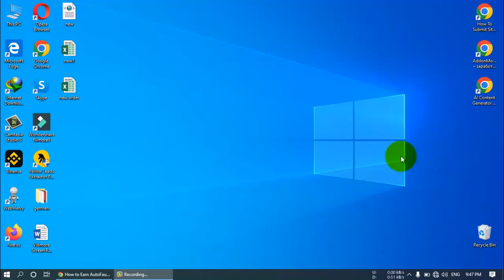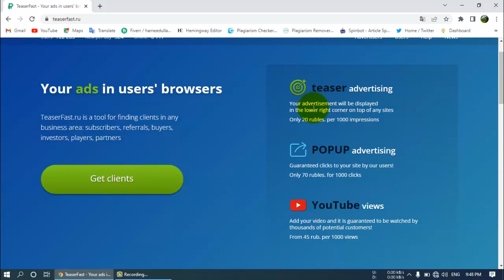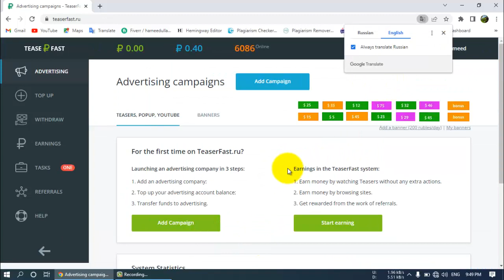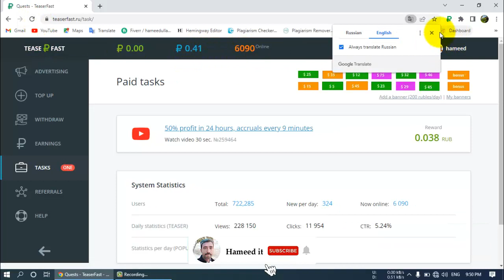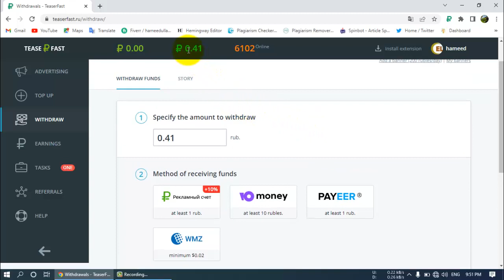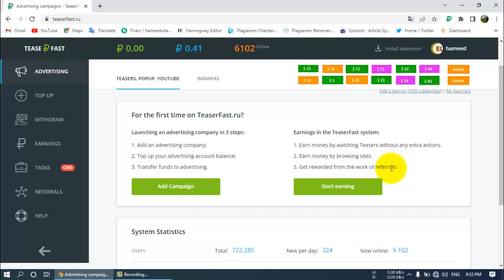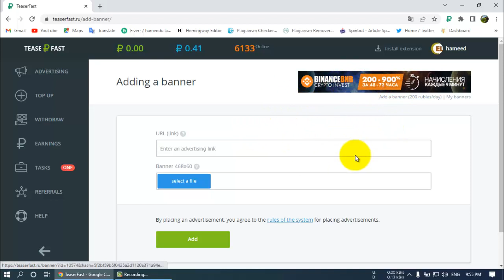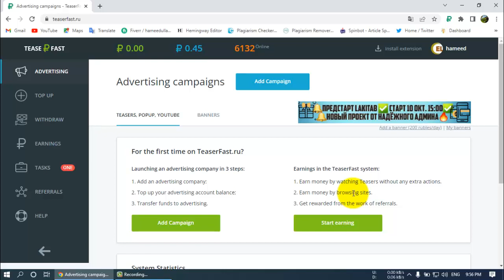New Earning Website Without Investment 2022 || Teaser Fast Website Earn Money In Pakistan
min withdraw 1 ruble in Payeer.